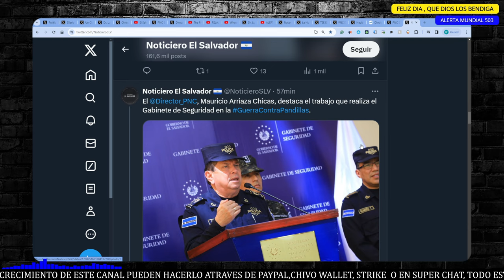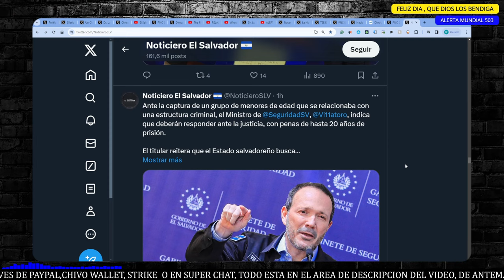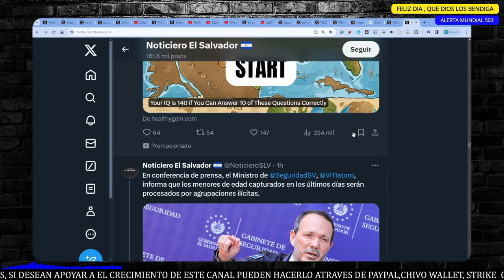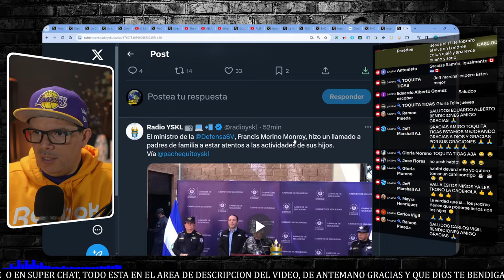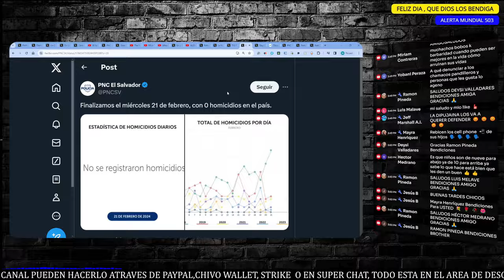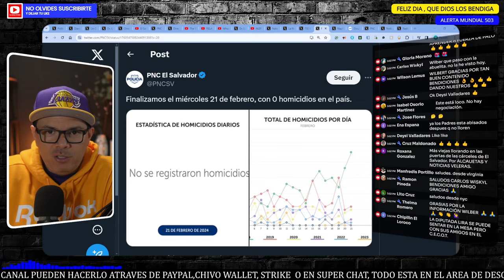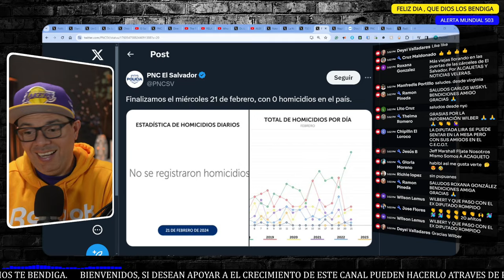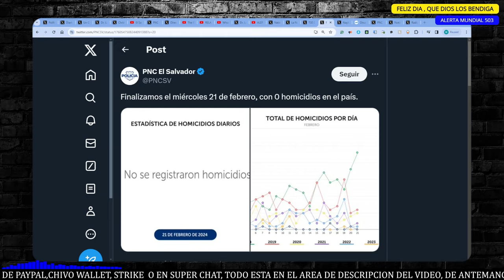ALERTA, BUKELE NO AMAGA, P4ND1LL3R0S DE 12 A 15 AÑOS C4PTUR4D0S IRAN 20 AÑOS TRAS LAS REJAS